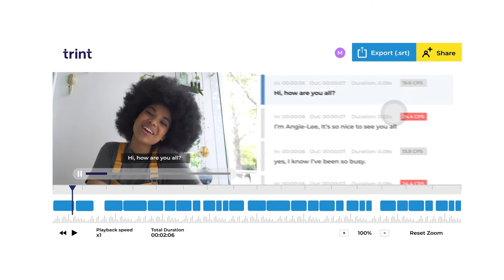Preview Your Captions with Trint